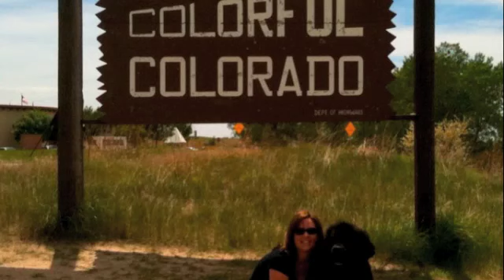Slideshow of Bojie over the years:) My heart and soul.